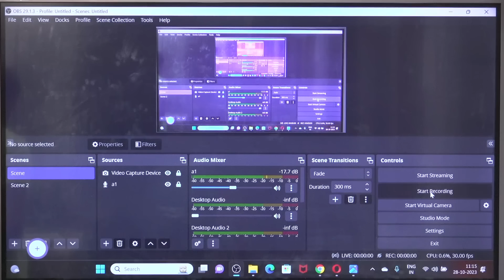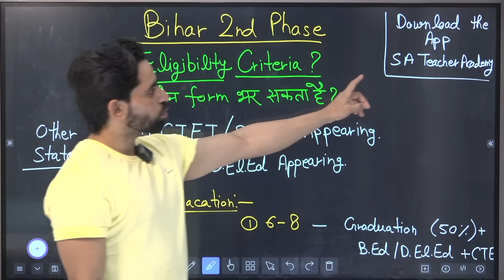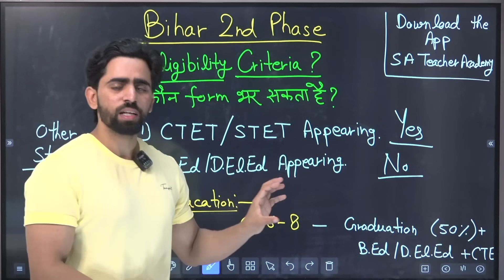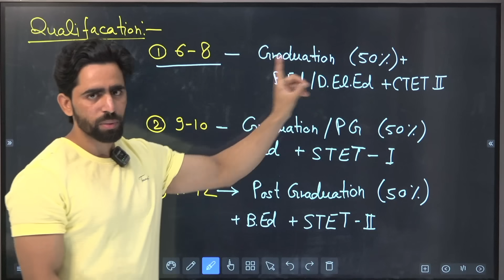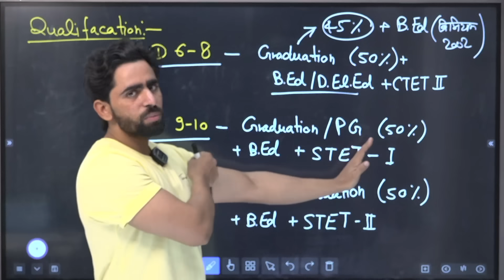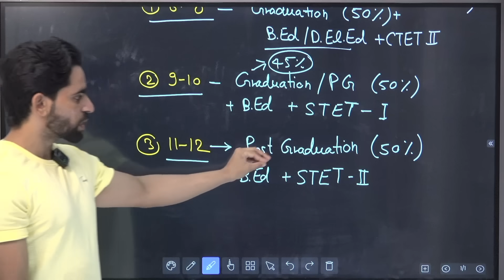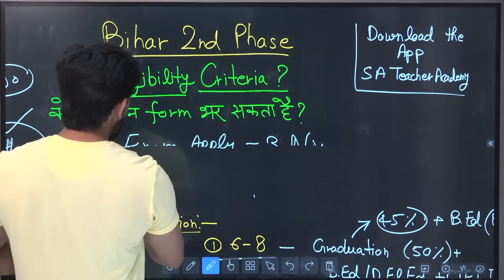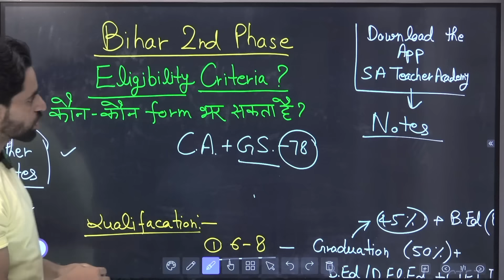BPSC TRE 2.0 | Bihar 2nd Phase Eligibility Criteria | कौन कौन भर सकता है Form | BPSC Notification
bihar teacher new vacancy
bpsc teacher form fill up
bpsc teacher news
bihar shikshak bharti official notification
bihar new shikshak bharti
bihar 2nd phase
bihar 2nd phase preparation
bihar 2nd phase notification